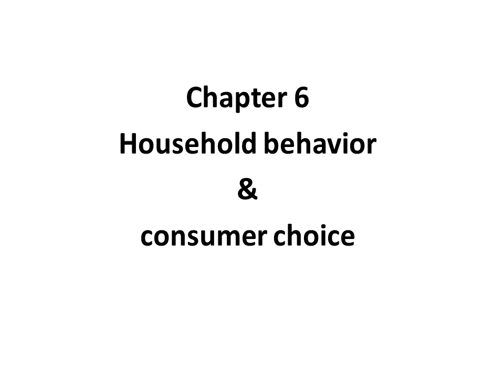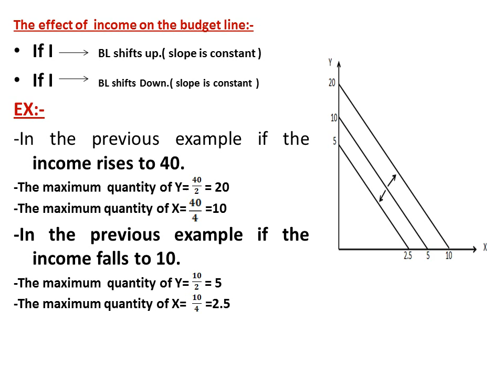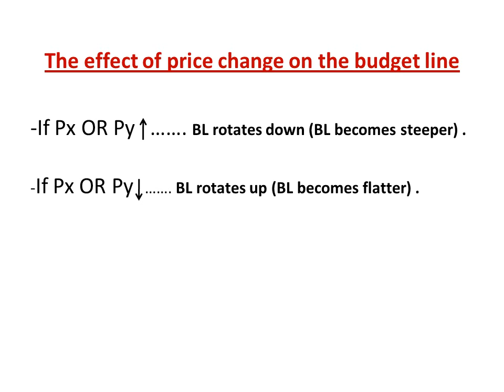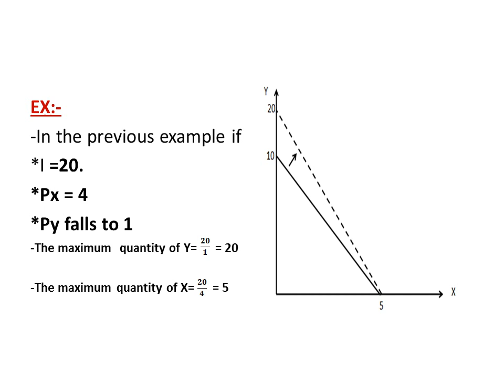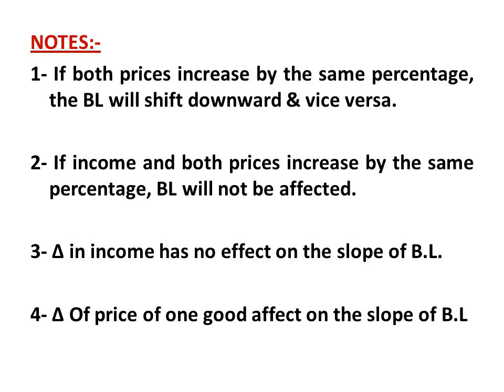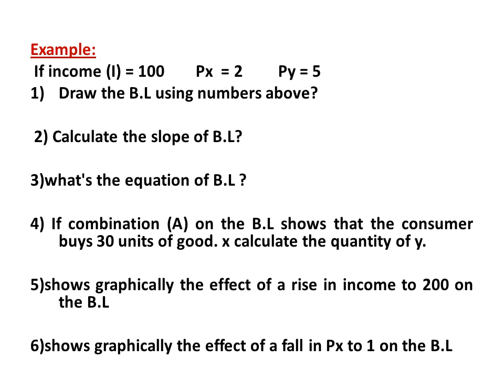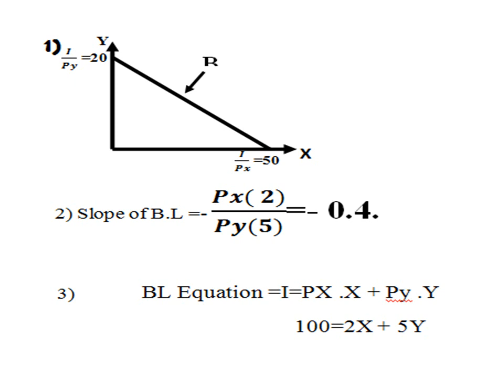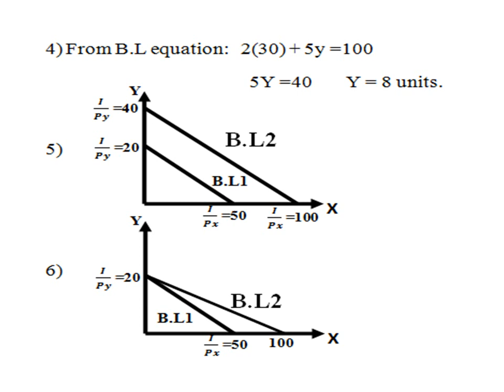Lecture (10): part 2 (dr. Mohamed Osman)